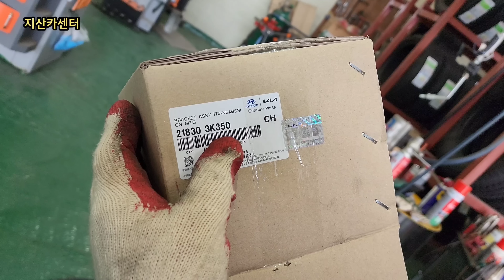가장 현실적인 엔진 진동 소음 절대 무시하면 안 되는 이유 (탈 수는 없는 차예요)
안녕하십니까? 地山 전장영입니다.
37년 동안 자동차 전문정비사로서 열심히 노력하고 실력을 키우며 살아가고 있습니다.
자동차 정비 관련 콘텐츠로 운전자분들에게는 올바른 지혜와 지식을 전달하며
유튜브 크리에이터 꿈을 이루어 가고 있습니다.
영상이 유익하셨다면 "구독"과 "좋아요" 부탁드립니다.

🌻 멤버십 회원 가입은 '지산카센터' 채널 홈에서 '구독' 옆에 '가입' 누르시면 됩니다.

♣ 촬영 장소 : 경기도 화성시 마도면 화성로 689. 현태카센터.
고급차처럼 안락한 승차감과 진동 없는 부드러운 주행을 하고 싶다면... 꼭 보세요.

👉 ※ 주의 ※
지산카센터 채널의 모든 정보와 내용은 地山 전장영의 개인적인 의견임을 명시합니다.
지산카센터 채널의 모든 영상(비디오)에 포함된 정보의 결과로 초래된 재산상의 손해 또는 상해에 대하여 어떠한 책임을 지지 않습니다.
이 정보나 지식은 귀하의 책임하에 전문가와 상담하고 사용하십시오.
그리고, 이 영상(비디오)에서 시청하였거나 암시된 도구로 작업 하기를 권장합니다.
이 영상(비디오)에 포함된 어떠한 정보도 명시적 또는 묵시적 보증이나 특정 결과에 대한 보증을 제공하지 않습니다.
이 영상(비디오)에 포함된 모든 제품은 간접광고가 될 수 있습니다.
이러한 도구, 장비, 제품 또는 이 영상(비디오)에 포함되어 있는 모든 지식이나 정보의 부적절한 사용으로 인하여 발생할 수 있는 부상, 손상 또는 재산상 손실의 법적인 모든 문제는 전적으로 지산카센터가 아닌 사용자의 책임입니다.